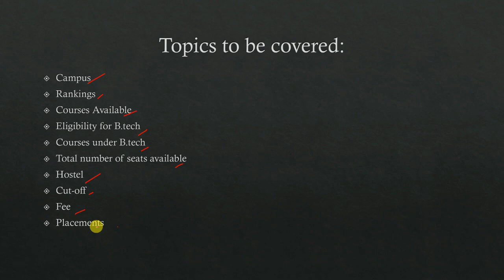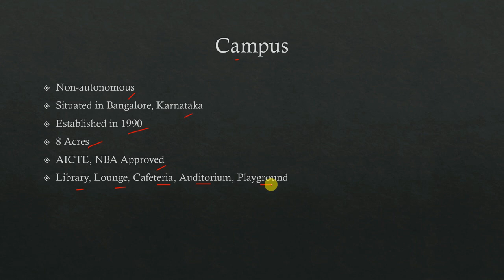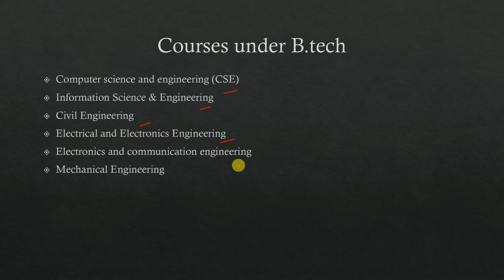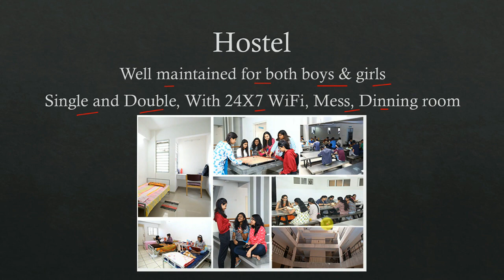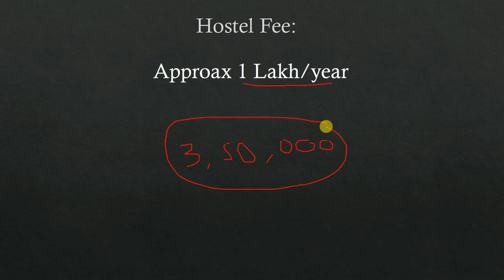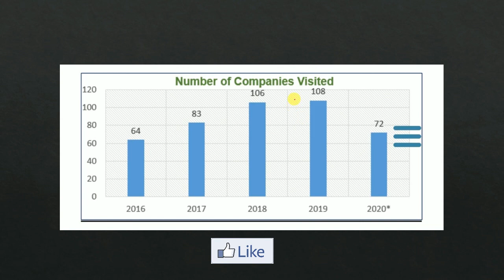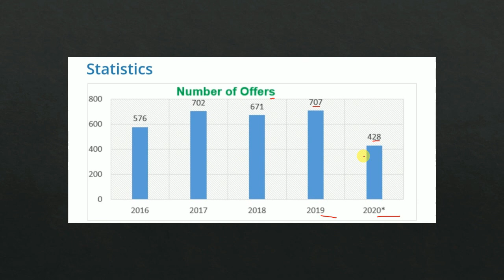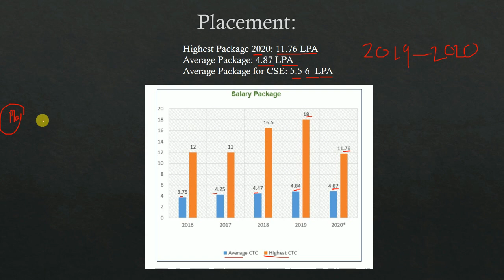CMR Institute of technology (CMRIT)| COMEDK| full review| Placement,fees,hostels,etc.| [Ash Academy]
hello friends, aaj ke is college review ke video me hamne COMEDK aur KCET ke one of the best college CMR Institute of technology (CMRIT) ka full review kiya hai. Isme hamne CMRIT ke campus, placement, seat matrix, courses, fee, hostel, etc. ke baare me baat kiya hai aur sath hi me ye bhi bataya hai ki is college me aapko admission lena chahiye ya nhi, kya ye college worth hai ya nhi?

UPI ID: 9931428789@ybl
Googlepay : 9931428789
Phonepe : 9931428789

Chemistry
NCERT